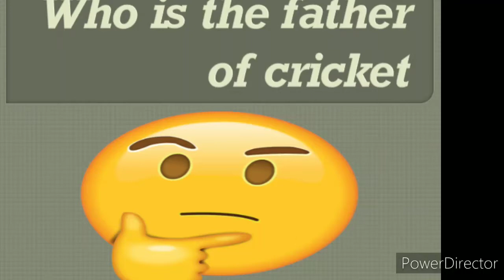Who is the Father Of Cricket and their full information